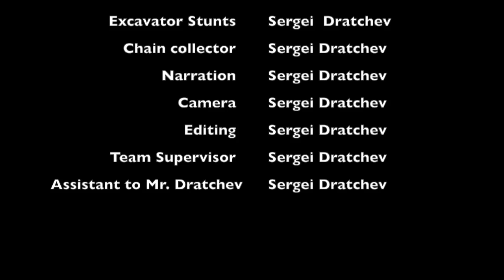HEAVY HAUL TV: Unloading in Windsor, ON, Canada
Where Uncle Sergie drives off in a John Deere 290 excavator into the sunset ... Don't cry - he'll be back...eventually...

Trucking in a 2015 black Mack CXU-613 4-axle truck and pulling a 2014 55-ton Kaufman RGN trailer.